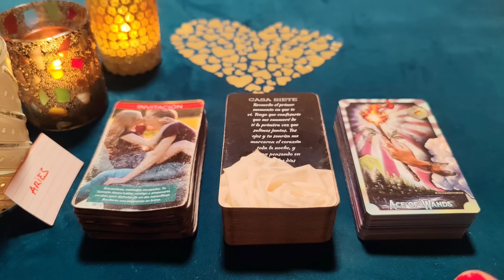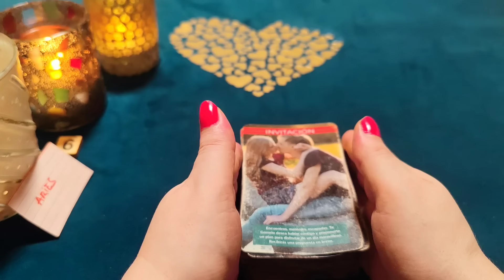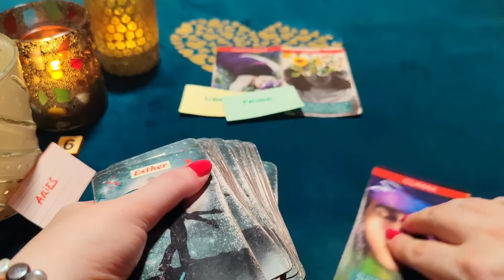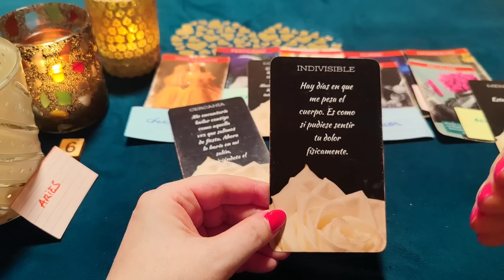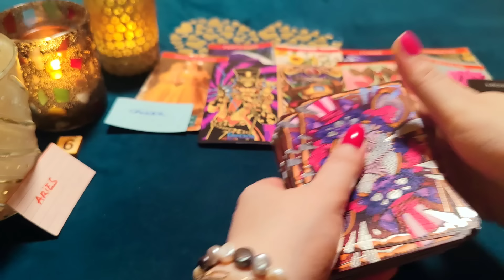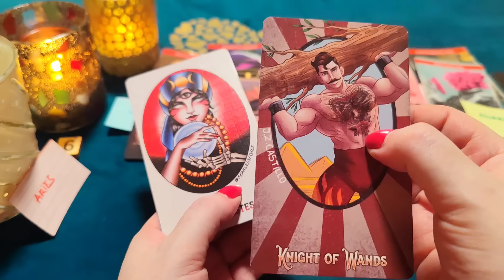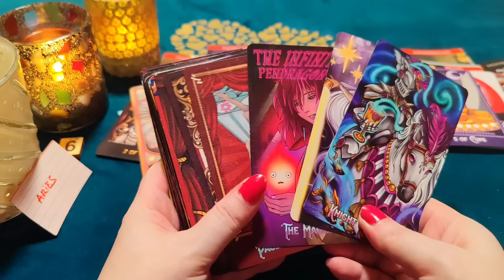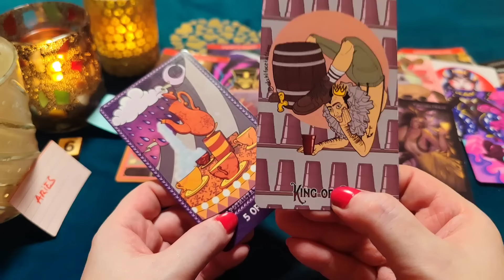ARIES ♈TE AMO BELLÍSIMA, MI REINA, MI EMPERATRIZ! LLORARÁS! HORÓSCOPO ARIES AMOR AGOSTO 2024❤️